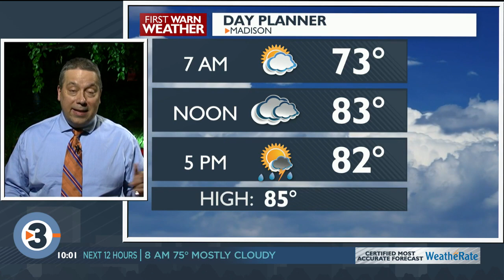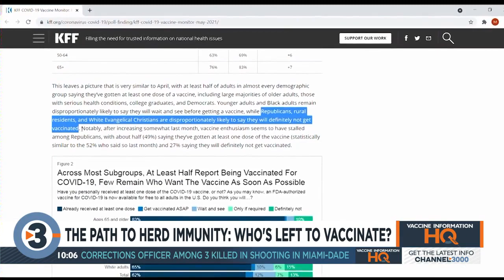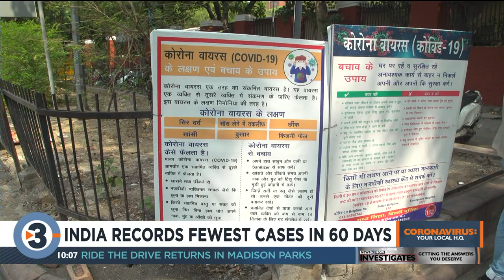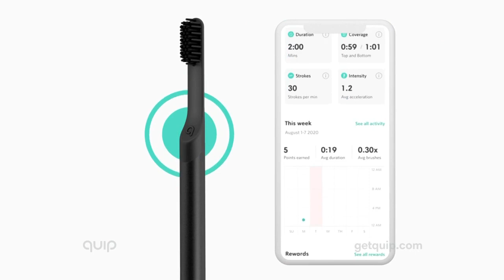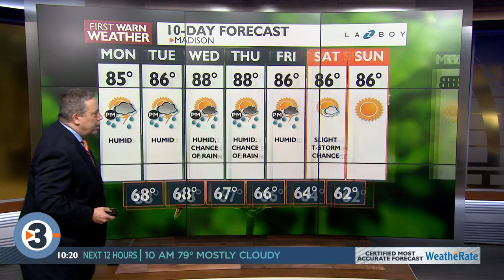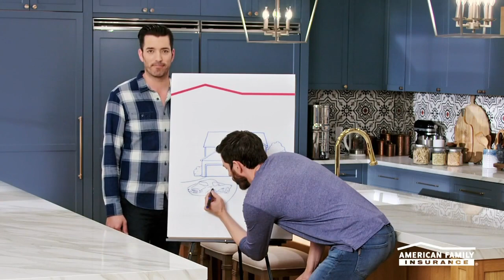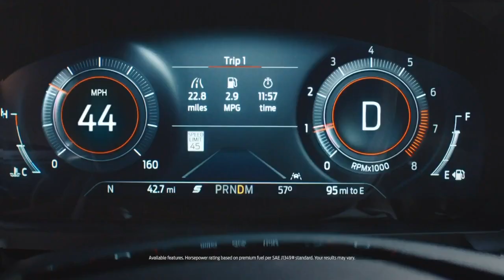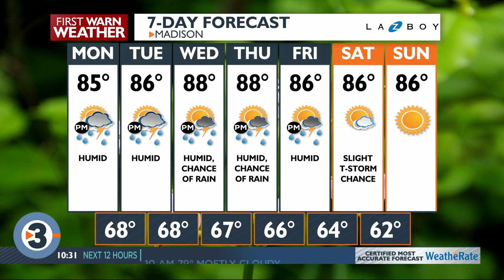News 3 Now at 10: June 6, 2021